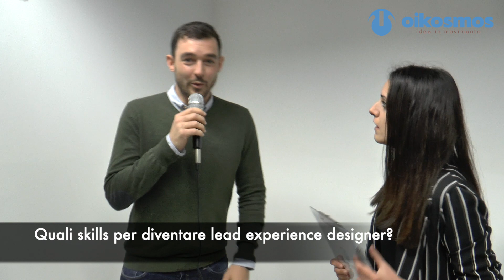Oikosmos intervista Lorenzo Bertè - CAFFEINA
Il primo incontro di IDE2019 ha visto come protagonisti Graziano Vincini e Lorenzo Bertè di Caffeina.
In questa intervista a Lorenzo Bertè, lead experience designer di Caffeina, approfondiamo il tema della UX.

Guarda gli altri video di ***(es: INSIDE DIGITAL ERA)***  ► link playlist